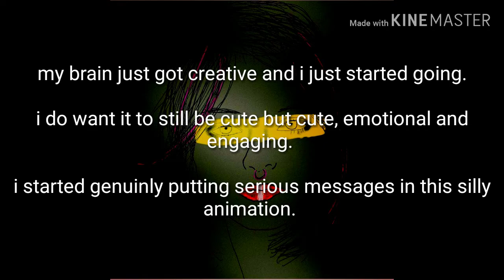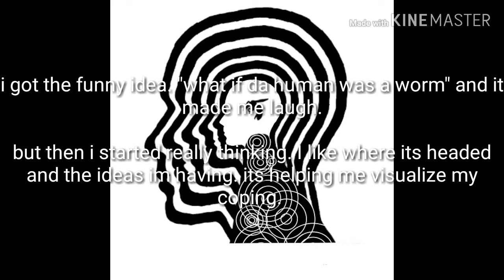Wormin it up.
Cope